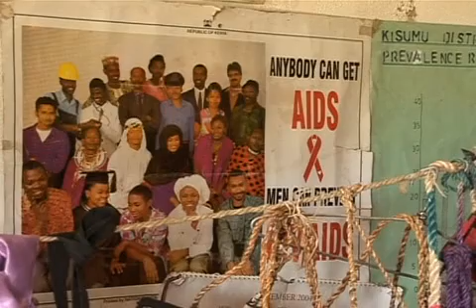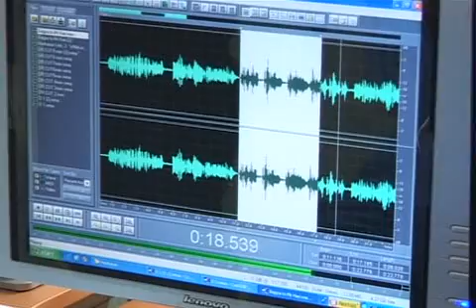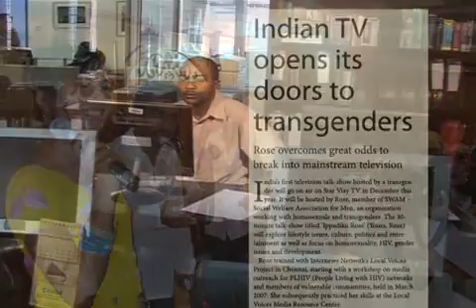Local Voices - Journalism for Better Public Health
An introductory video about Internews Network's Local Voices program to improve the quality of health journalism worldwide.